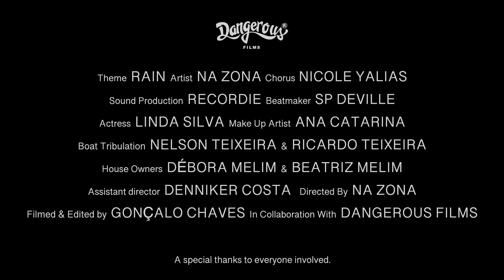7. NA Zona - RAIN (Prod. Sp Deville) [Short Film]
[BenvindosEP]

CRÉDITOS:

Direção Video: NA Zona
VideoMaking: DvngerousFilm/@dvngerous

Artista/ Compositor: NA Zona
BeatMaking: SP Deville
Co-Produção/Mistura&Master: Recordie/@recordie